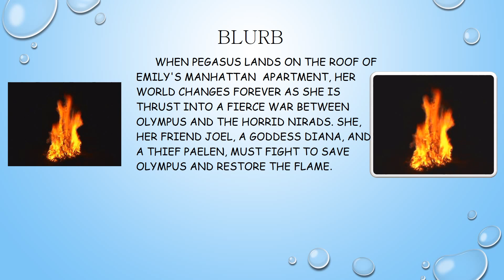Pegasus the Flame of Olympus by Kate O'Hearn Book Trailer by Olivia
"I love the adventure as Emily is thrust into the fierce battle of Pegasus and the Nirads." - Olivia